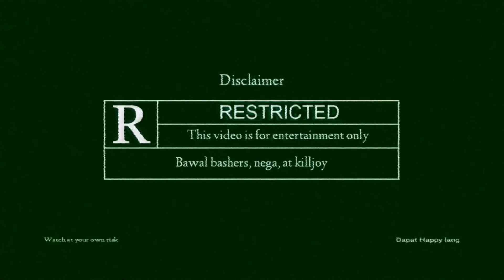Coming out as Woman ( A Parents Reaction)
Wadap wadap wadap mga maring.

ITS YOUR KWEEN B, BONEJUTZ.
KWEEN OF NUDITY LOOKS.

HAHAHAAHAH
ANYWAYS HUMANDA SA FIRST EVER VLOG VIDEO KO PARA 2021.